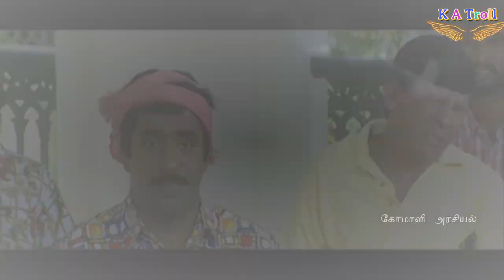dmk sadai sadiq item kusboo controversy troll கதறும் சைதை சாதிக்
dmk sadai sadiq says  item kusboo,  controversy troll கதறும் சைதை சாதிக்
keep support us